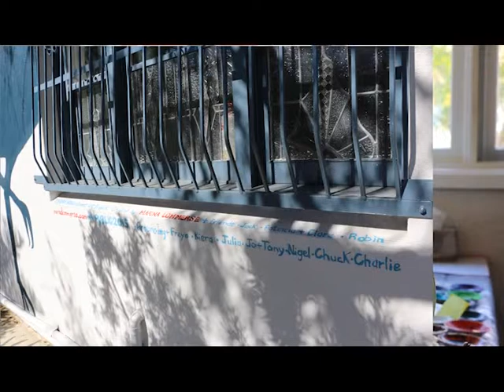public2015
an interview with marina lommerse and brenton see